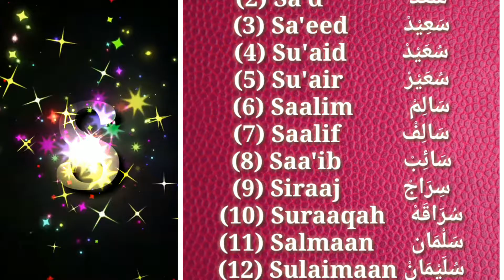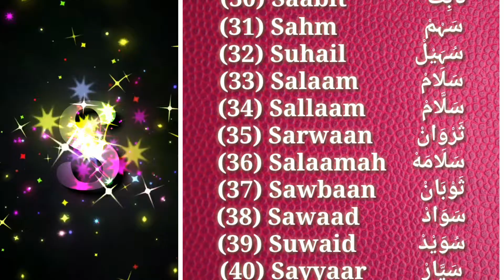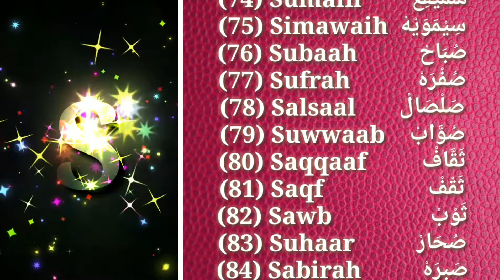Sahaba Names Starting With Letter S | Islamic Boys Names 16 | Muslim Boys Names 16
About This Video:
In this video "Ameen Islamic Knowledge" Provides 90 names of  Sahaba for muslim's islamic baby boys that are starting with letter S. These names are all time hit & suitable names for cute & blessed baby boy.

Covered Topics:
(1) Muslim Baby Boy Names Starting With S.
(2) Islamic Baby Boy Names Starting With S.
(3) S Letter Baby Boy Names Muslim/Islamic.
(4) S Letter Se Shuru Hone Wale Muslim Ladkon Ke Naam.

Background Audio By:
Muhammad Taqi Mazari